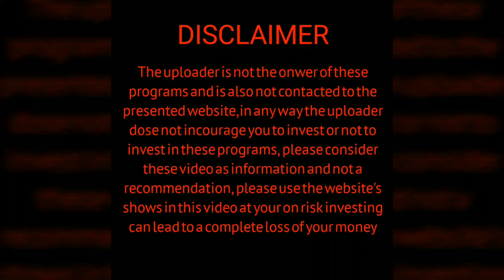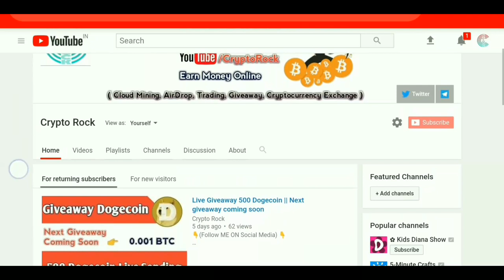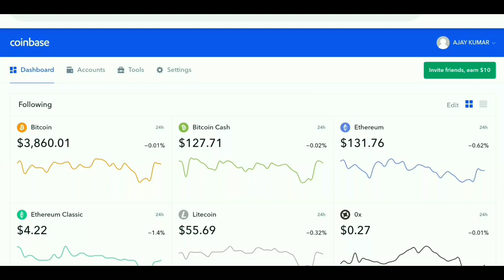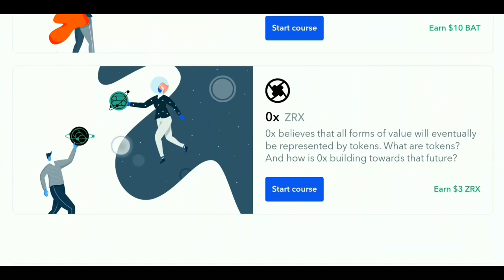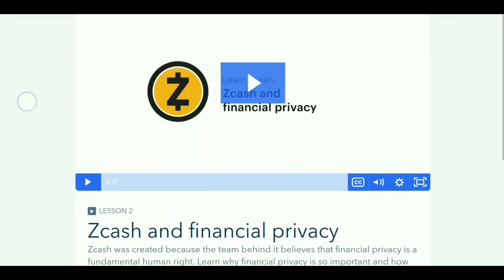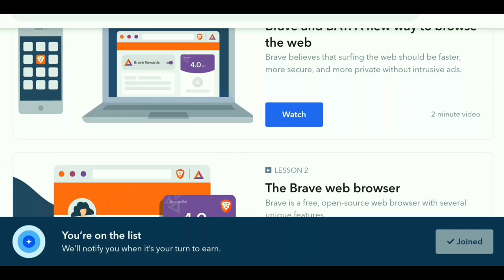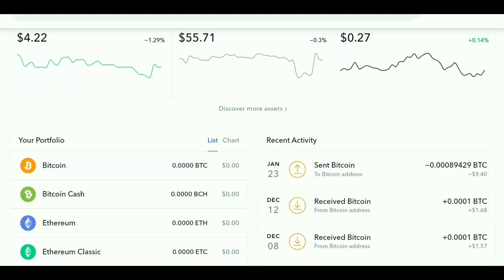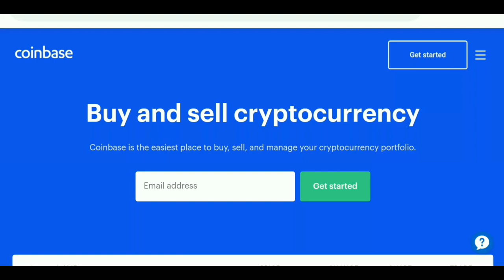COINBASE AirDrop Alert || Claim Coins Free BAT, Zcash,ZRX || Earn Free Coins worth 16$ Free Giveaway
About This Video :

Hello guys today Video is most important for you bcoz I show you COINBASE GIVEAWAY AIRDROP, claim Coins free 16$  worth Free follow some task and earn free Crypto,I hope you like it , thanks

(👌5 Trusted Investment Reliable Platform 👌)

Relible and trusted Platform
Solid year of experience in the industry
Are second to none they can only get batter

is a U.K. based company, We've spent the past three years trying to make COIN TRADING LIMITED into one of the most advanced companies in the field of CRYPTO TRADING

HELPING YOU ACHIEVE THE BEST POSSIBLE FINANCIAL OUTCOME. PREPARING YOU FOR THE FUTURE!

BIZZILION PTY LTD takes care of the safety of depositors' funds. All your investments are securely protected by the company's internal insurance fund.

«Anza» Corp is a company born out of passion and love for its work. «Anza» Corp was created not as a business project, but as a matter of pleasure. We had to go a long and thorny path until the moment when we were able to officially declare ourselves to the whole world.

Best Investment and Free Payouts lagit Cloudmining Sites

(👇 BEST EXCHANGERS 👇)